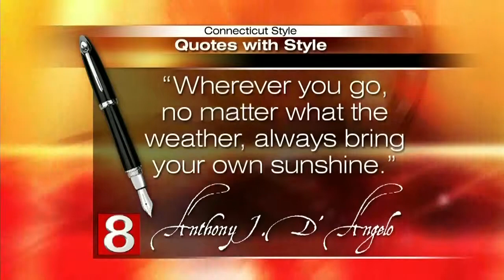Middlebury Connecticut Hydrocephalus Association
Infant hydrocephalus is one of the most common abnormalities affecting the nervous system of children around the globe. Sometimes referred to as "water on the brain," infant hydrocephalus can exist at birth or be acquired. Hydrocephalus is an abnormal medical condition that develops when the normal flow and absorption of cerebrospinal fluid (CSF) in the brain is hindered or blocked resulting in excessive accumulation of fluid in the ventricles of the brain. Left untreated, in addition to pain and suffering,